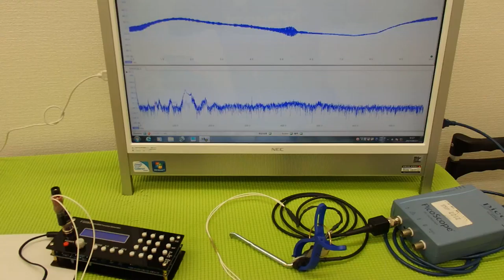音圧測定装置：超音波テスター ultrasonic-labo